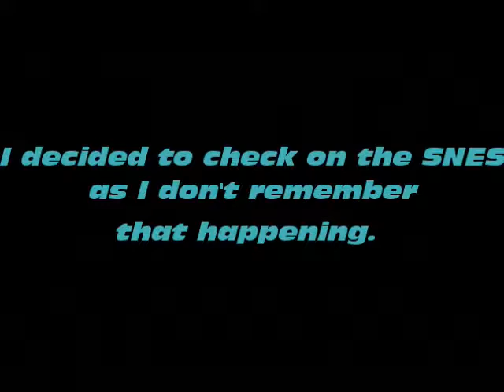Mega Man 7 playthrough - Part 6: Springing aNED to the future (in 2 years)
What a future it will be coming soon, in the form of Mega Man 8. Deep breaths because it won't be the worst thing ever but it is easily a step down from how good this game is. It isn't without faults though, as shown from this final part.